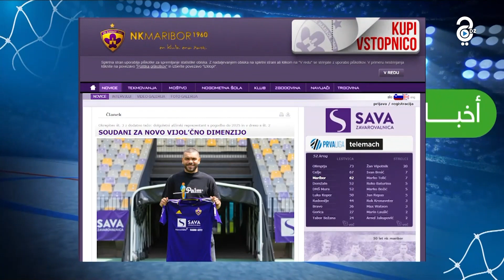في صفقة انتقال حر..هلال سوداني ينتقل إلى نادي "ماريبور" السلوفيني لمدة موسمين